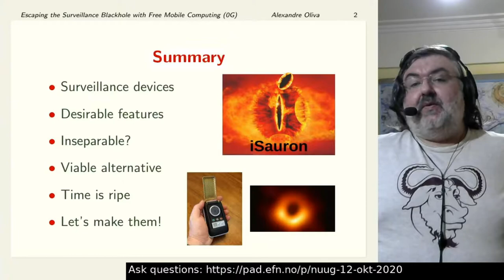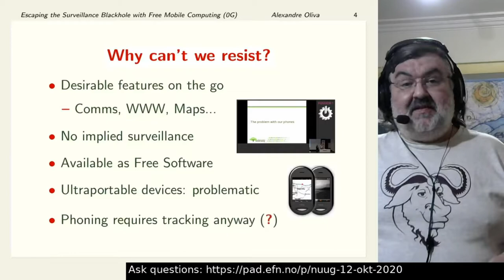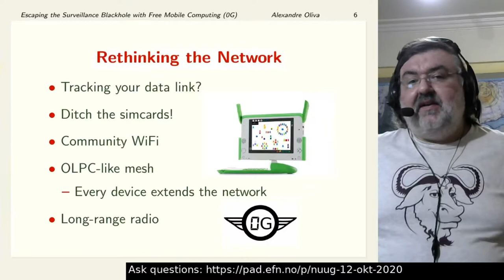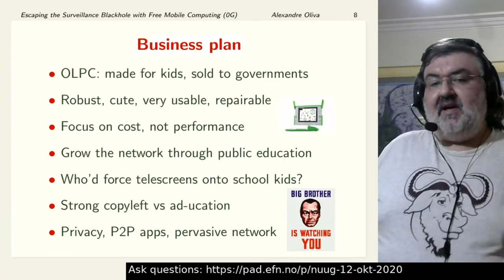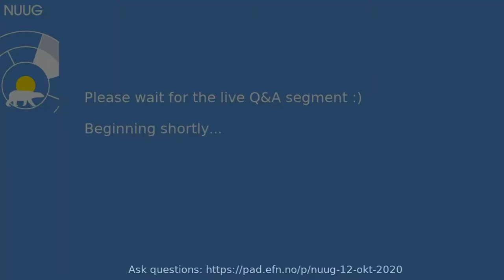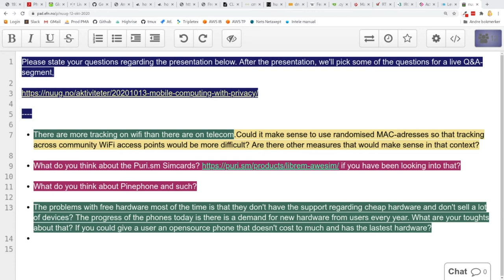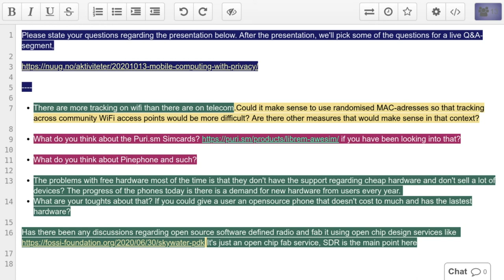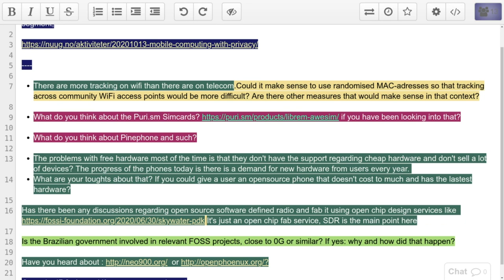NUUG Meetup 2020-10-13: 0G: Escaping the Surveillance Blackhole with Free Mobile Computing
Alexandre Oliva presents.

So-called smartphones have long been recognized as a surveillance problem by the Free Software community, and it feels like, even at the speed of light, no personal data can escape them any more. Still, they offer useful features that many people find valuable enough to make up for their perceived privacy loss, to everyone's detriment. What if we could get the useful features without sacrificing our privacy? We have enough Free Software and Hardware, and we could have surveillance-Free OLPC-like networking with Tor, using onion-like services for incoming calls. Time seems ripe. Who wants one? Who wants to make them? How can we make them viable? We welcome you to learn more about the 0G project.

Alexandre Oliva is a Free Software Evangelist, GNU speaker, Recipient of FSF's 2016 Award for the Advancement of Free Software and FSF and FSF Latin America board member. He is also 0G foreseer of the 0G project, LibrePlanet São Paulo activist, Maintainer of GNU Linux-libre, and co-maintainer of the GNU Compiler Collection, GNU binutils and GNU libc and finally GNU tools engineer at AdaCore.